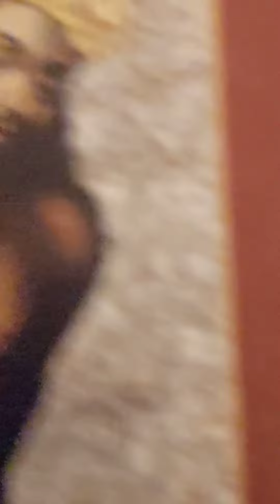5. Juli 2023